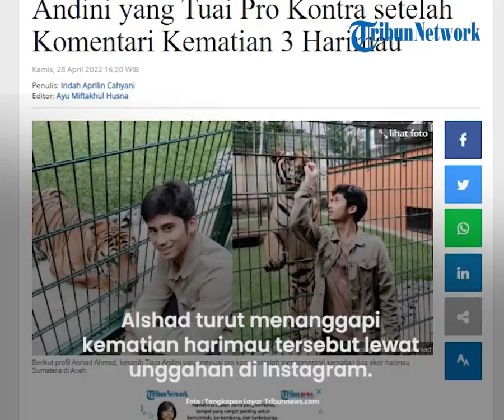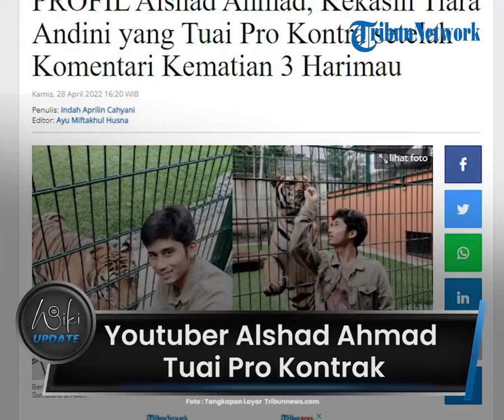Sosok Youtuber Alshad Ahmad Jadi Sorotan, Tuai Pro Kontrak Terkait Kematian 3 Harimau Sumatera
TRIBUN-VIDEO.COM - Belum lama ini nama Alshad Ahmad ramai menjadi perbincangan warganet.

Diketahui, ia baru saja ikut mengomentari kematian tiga ekor harimau Sumatera di Aceh pada Minggu (24/4/2022) lalu.

Alshad pun mengaku miris saat mengetahui kabar tersebut, pasalnya ia kerap membagikan konten bersama hewan buas kesayangnnya harimau bernama Eshan, Jinora dan Selen.

Dikutip dari Tribunnews.com, sosok Alshad Ahmad sendiri dikenal publik setelah memelihara berbagai macam satwa di rumahnya.

Alshad diketahui memiliki kanal YouTube yang kontennya memperlihatkan aktivitas satwa yang dipeliharanya.

Ia merupakan anak dari pasangan Ma nsur Ahmad dan Yanti Dwiarti.

Sebelum dikenal sebagai YouTuber, Alshad lebih dulu meniti karier sebagai pembalap motor.

Alshad Ahmad menjadi pembalap sejak 2012.

Ia tercatat sebagai lima pembalap Indonesia yang masuk 10 besar di QTT Asia Production untuk kelas 250cc.

Sebelumnya, dilaporakan tiga harimau Sumatera tewas karena terkena jerat babi di kawasan Hutan PT Aloer Timur, Desa Trimulya, Kecamatan Peunaron, Aceh Timur.

Alshad turut menanggapi kematian harimau tersebut lewat unggahan di Instagram.

Menurutnya, habitat hewan seperti harimau memang di alam bebas, namun ada kondisi tertentu yang mengancam keberadaan hawan buas tersebut.

Oleh karena itu, Alshat merasa keberatan jika ada masyarakat yang memintannya melepaskan harimau Sumatera peliharaanya ke alam.

"Alam emang tempat terbaik untuk rumah satwa-satwa seperti ini. Tapi sekarang hutan kita lagi nggak baik-baik aja guys."

"Masih mau bilang Eshan Jinora Selen lepasin ke alamnya?" tulis Alshad.

Aksi komentarnya pun menuai banyak pro dan kontra dari netizen.

Tak sedikit yang merasa bahwa pernyataan kekasih Tiara Andini tersebut justru bisa memancing keinginan masyarakat untuk turut memelihara satwa liar di rumah.

Meski begitu, ada pula netizen yang memuji aksi Alshad yang merawat sekaligus melestarikan harimau Sumatera.

(Tribun-Video.com/Tribunnews.com)

Artikel ini telah tayang di Tribunnews.com dengan judul PROFIL Alshad Ahmad, Kekasih Tiara Andini yang Tuai Pro Kontra setelah Komentari Kematian 3 Harimau,